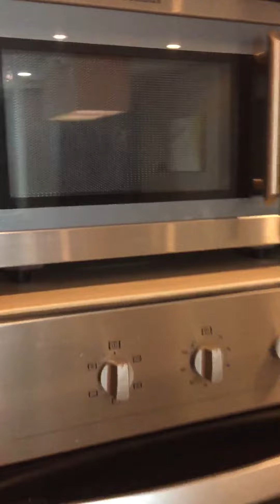Room Tour ; Fraser Residence Menteng Jakarta. Apartment Bintang 5 di Jakarta. Dapurnya Gede Mantap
Liburan Singkat masa ga jelas pandemi yang tak tahu kapan selesainya. Akhirnya daripada stress di rumah, cari keriuhan di tempat lain. Jatuh pilihan ke Jakarta, walau katanya Jakarta banyak penyekatan dan banyak aturan a b c d tetap enjoy nikmati Kota. Dan akhirnya dengan pertimbangan harga, selain itu yang paling penting ada kolam renang anak, tempat main anak, dan kamar mandinya bathtub, ada kitchen set, meja makan, oven, microwave. Yaitu mengarah kepada Fraserresidencementeng karena ini ada di pusat kota dekat dengan monas, museum, mall Grand Indonesia, kuliner-kuliner tenar. Apartment ini mulai dari tipe studio sampai 2 kamar. Kelas bintang 5 memang terlihat terawat. Fraser Residence memang oke untuk di jadikan untuk keluarga.